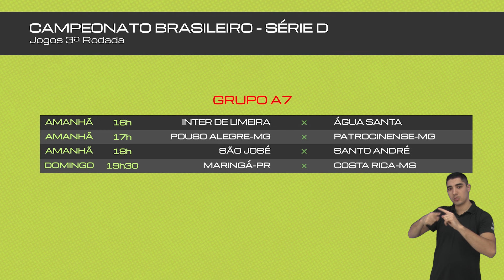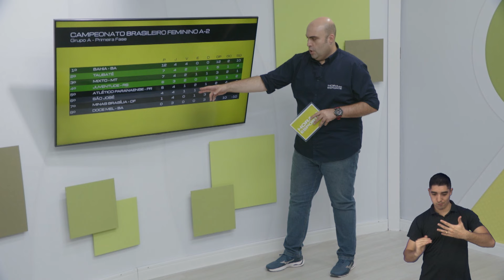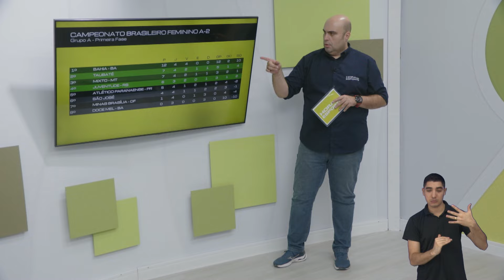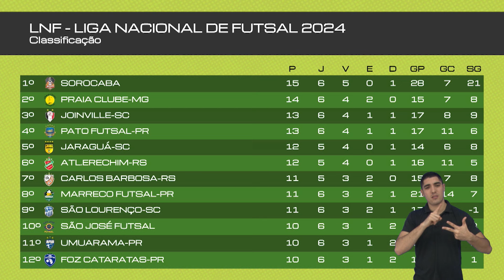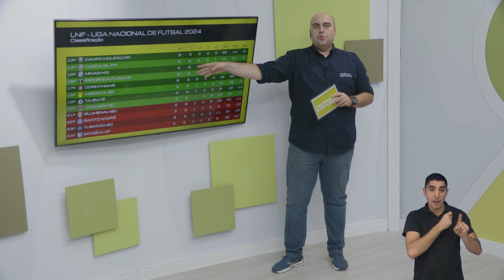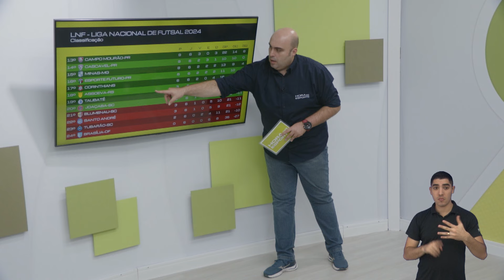HORA DO ESPORTE 10/05/2024